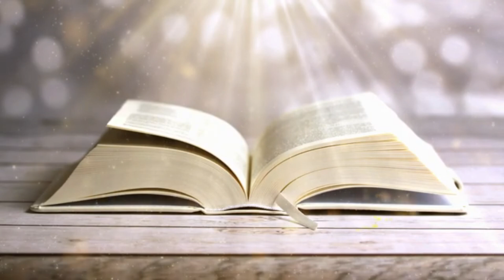Koffie Kuier #157 - 1 Korintiërs 1:18 (13 Augustus 2024)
Welkom by nog 'n "Koffie-kuier" episode. Hier kuier ons as kollegas aanlyn saam met jou en 'n goeie koppie koffie terwyl ons saam gesels oor 'n Bybelboek / tema. Kom kuier saam & deel gerus die gesprek met vriende / familie. Stuur gerus ook tekste of temas waaroor jy graag wil hê ons moet verder dink / gesels na enige van die predikante ( ; )